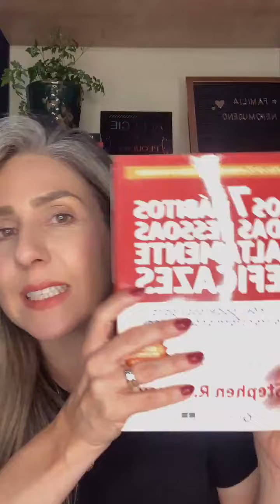HÁBITO 7: Afine o instrumento - Desafio dos 7 Hábitos Para Mulheres Altamente Eficazes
Finalizamos hoje o Desafio dos 7 Hábitos com o hábito 7; o hábito da renovação.

Você tem tempo pra cuidar de si?

Qual a importância disso?

O autocuidado é fundamental para afinarmos o instrumento e isso aprendemos no hábito 7. Esse é o hábito fundamental para que todos os outros aconteçam. ⁣
Que continuemos a nos desafiar diariamente para sermos pessoas melhores! ⁣
Gostou do conteúdo? Então deixa o seu comentário. 😉

Ainda não está inscrita na Série OrganizadaMente?

Meu Deus, o que você está fazendo parada? Prepare-se para afinar o instrumento e já te inscreve AGORA no link abaixo:

Série Online | Gratuita | Ao Vivo pelo Instragam.

Dias 11, 12 e 13 de abril às 19:30h.

Conto com a sua presença, energia e interação. 😍

Ah, e já aproveita para convidar uma amiga que precisa APRENDER COMO TER UMA CASA ORGANIZADA E UMA ROTINA QUE FUNCIONA.

Já agenda. 😉

Ufa. E um último pedido para você ter acesso a todos os conteúdos,

Deus de abençoe.

Mirele Nepomuceno 🤩